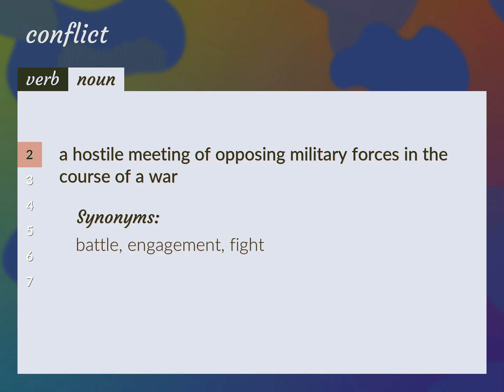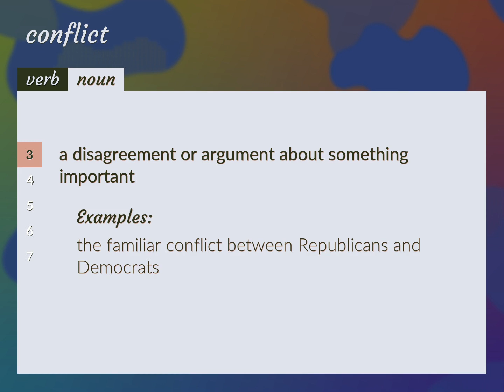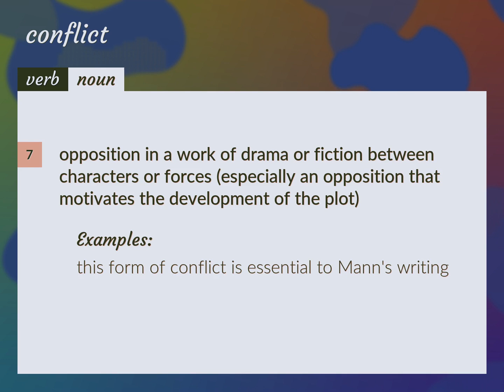Conflict | meaning of Conflict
What is CONFLICT meaning?